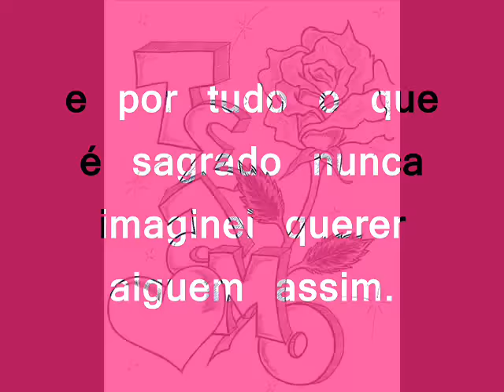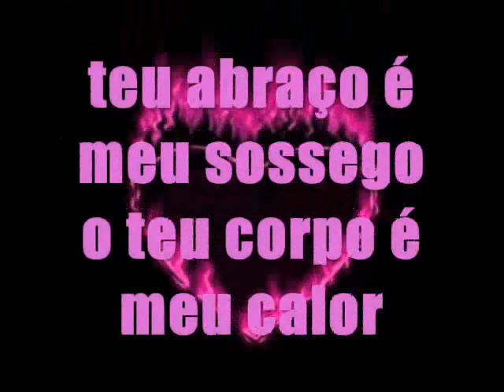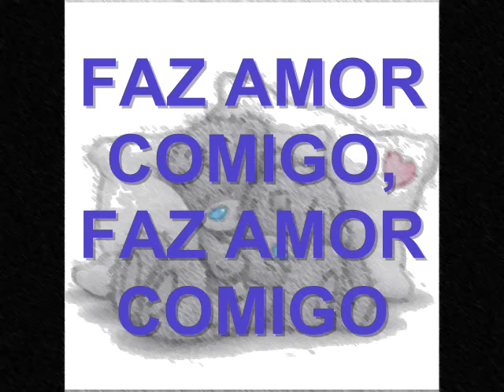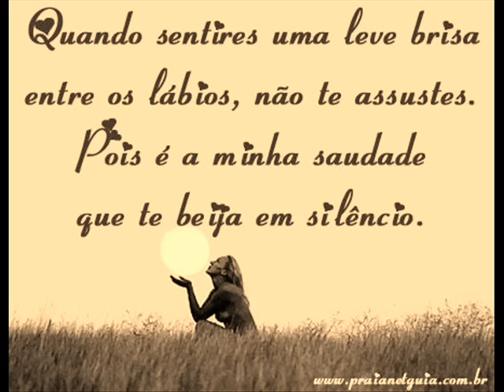Roberta Miranda - Faz Amor Comigo (Kizomba) LEGENDADO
Artista: Roberta Miranda

*As imagens não me pertencem, apenas serviram para fazer o vídeo